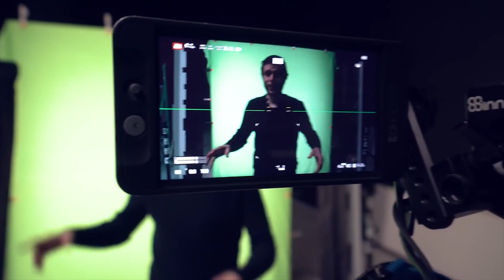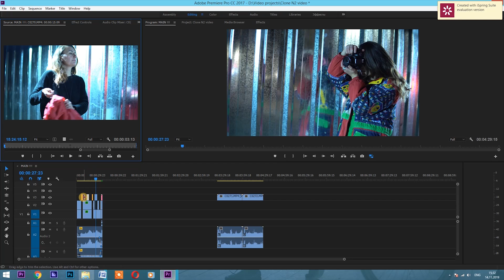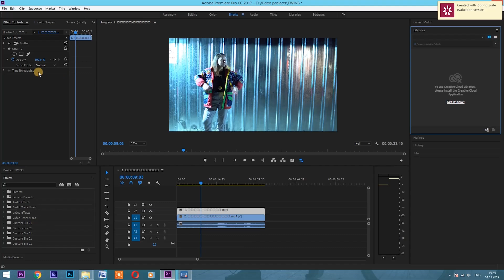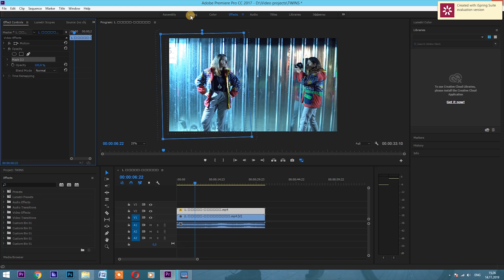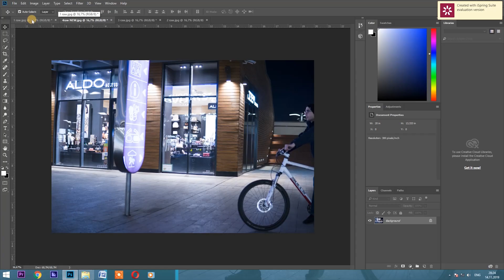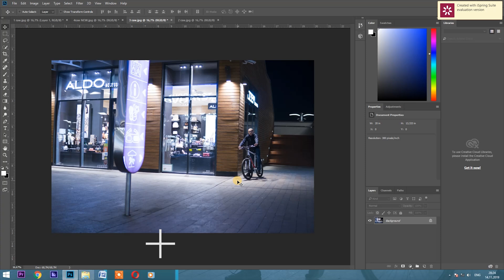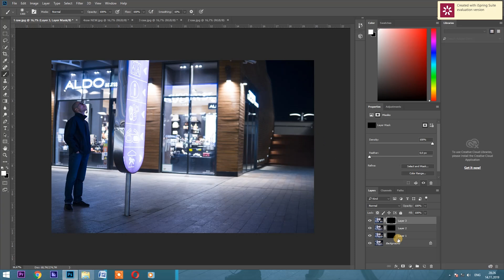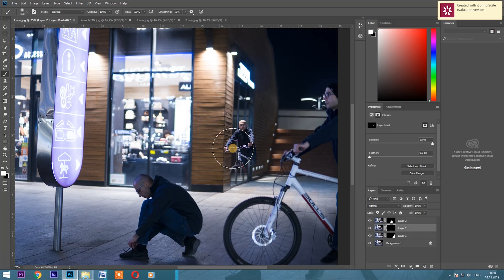როგორ შევქმნათ კლონი ვიდეოსა და ფოტოში? Premiere Pro & Photoshop | TUTORIAL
ერთი შეხედვით რთული, მაგრამ სინამდვილეში ძალიან მარტივად შესასრულებელი უძალიანმაგრესი ეფექტი თქვენს ფოტოსა და ვიდეოში  !

ჩემი ტექნიკა:

კამერა  : Sony a 6300 (+Canon 650D)
ობიექტივი : Sigma 30mm f/1.4 DC DN
განათება : არაპროფესიონალური
შტატივი :  Benro A150 EXU
მიკროფონი : Boya BY M-1